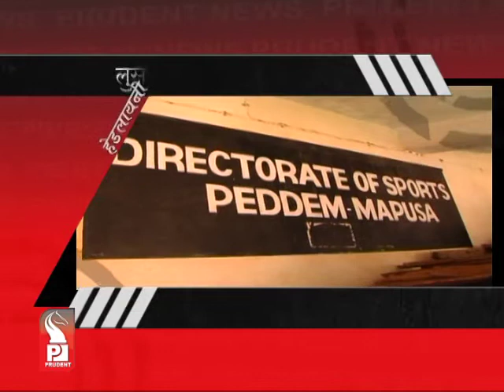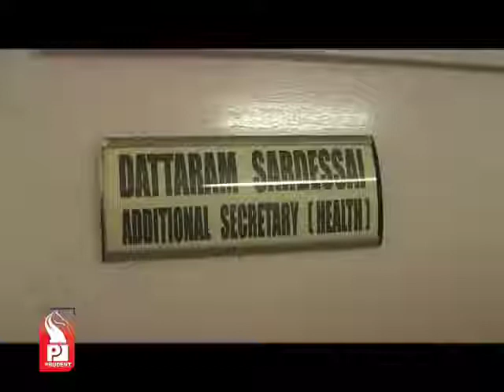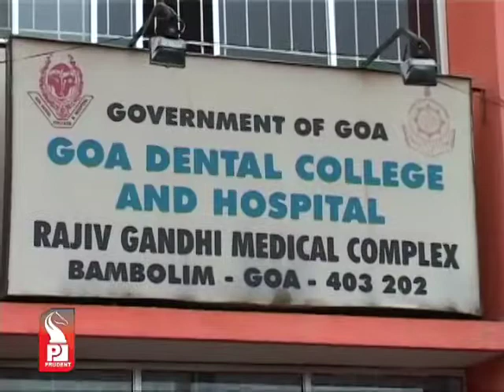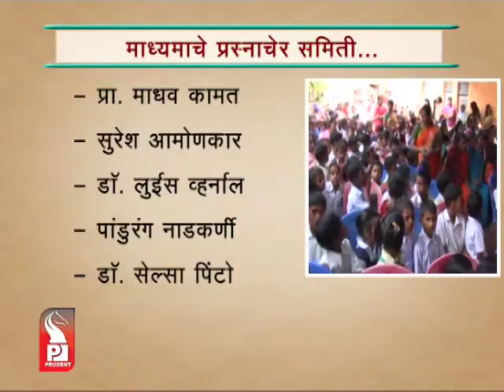Prudent Media Konkani News 08 August 13 Part 1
Govt to grant admissions to NEET pass out students in GMC for PG courses; decision after Supreme Court directions